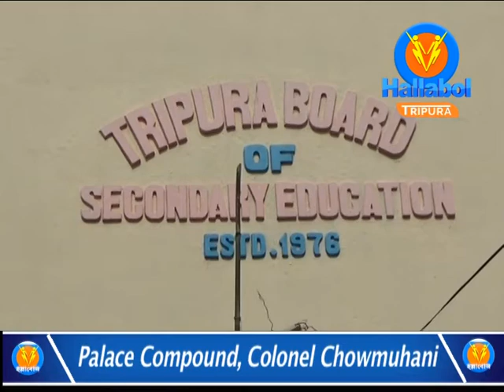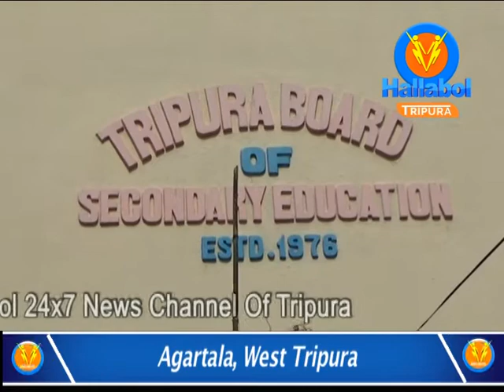করোনা আয়ত্বে থাকলে মে মাসের দশ তারিখ শুরু হবে মাধ্যমিক ও উচ্চমাধ্যমিক পরীক্ষা শেষ হবে সাত জুন